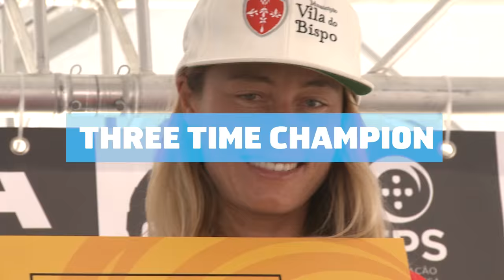9th April 2017 Caparica Primavera Surf Fest Highlights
9th April 2017 Caparica Primavera Surf Fest Highlights